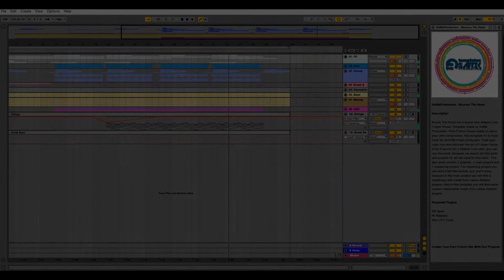Ableton Live Future House Template - Bounce The Head by Saftik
"Plugins Used
LFO Tool
Massive
Spire

Description
Bouce The Head is's a brand new Ableton Live Future House Template made by Saftik Production. Pure Future House ready to use in your own composition, this template it's a must have for all EDM music producers. Grab your copy now and discover the art of Future House. Even if you're not a Ableton Live user, you can use this pack, because we export all midi parts and presets for all vsti used for this track. This also pack contain 2 projects: 1 main project and 1 mastering project. For mastering project you will need FabFilter bundle, but, don't worry, because in the main project you will find a mastering rack made from native Ableton plugins. Also in this template you will find some custom instruments made from native Ableton plugins.
Product Specs
**Ableton Live 9.6**
Plugins Used: RS Spire, Massive
*Master Rack Included
*Drums Rack Included
*Bass Rack Included
*Synth Rack Included
*9 RS Spire Presets Included
*3 Massive Preset Included
*BPM 126
*Key Fm
*13 Midi Tracks
*29 Audio Tracks
*42 Channels"

Cubase Projects